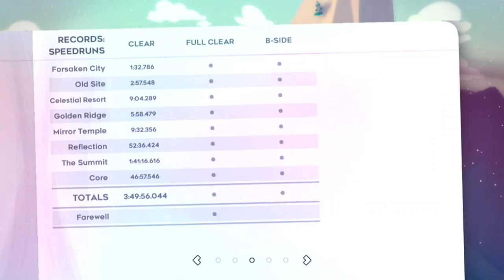Celeste Chapter 5 (Mirror Temple) Speedrun PB in 9:32.356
Good run, until the end lol don't talk about it